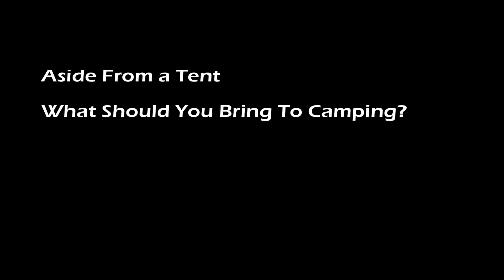Camping With The Chicago Dirt Riders: Camping Must-Haves | FC Images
CDR Camping at Sunset Ridge MX night prior to the first round of the 2016 Tigbakay Motocross Series.

Sunset Ridge MX
Walnut, IL

Footage And Production by FC Images.